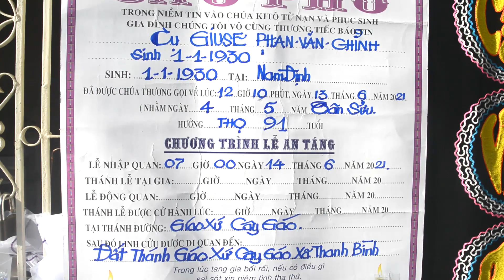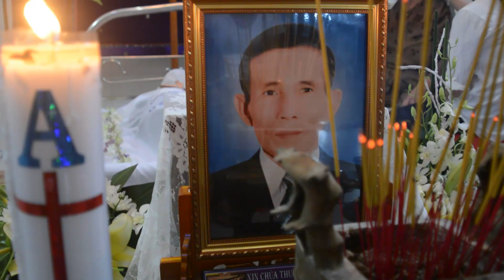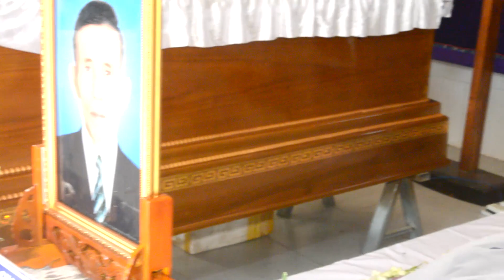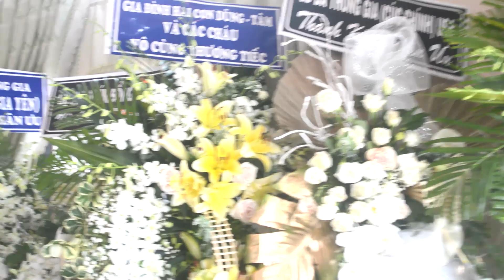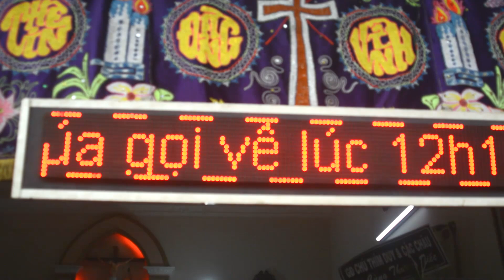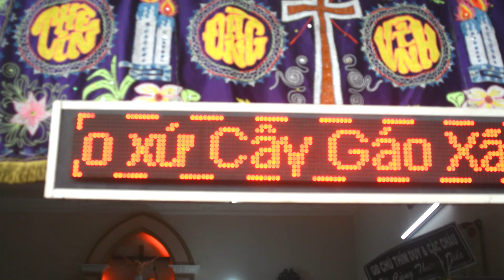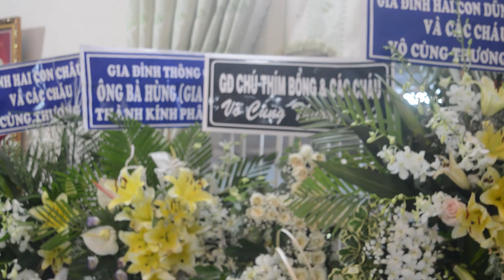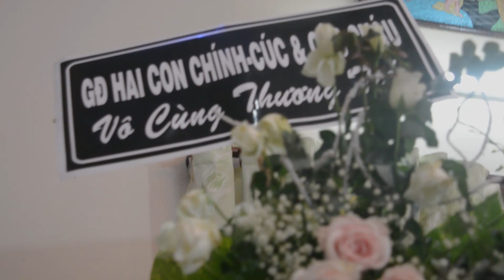THÁNH LỄ AN TÁNG ANH GIUSE PHAN VĂN CHỈNH-1